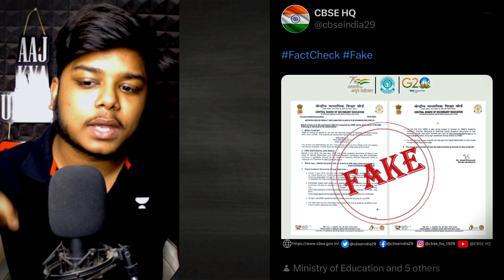Cbse Boards Results Biggest Scam 😠 | Result delayed? | cbse latest update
All India FREEE CLAT Scholarship Mock Test on 21st May at 2:00PM

Rank 1 = 90% Scholarship
Rank 2 - 5 = 75% Scholarship
Rank 6 -10 = 60% Scholarship
Rank 11 - 500 = 30% Scholarship

20% Offer Valid till - May 13th.